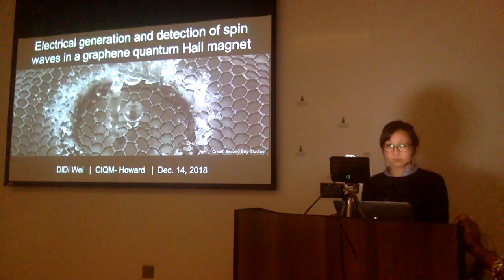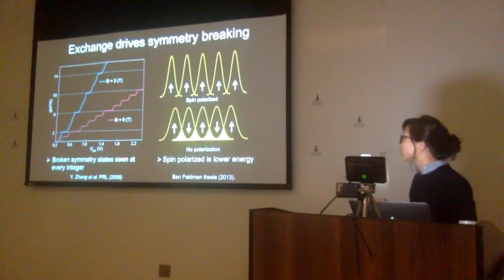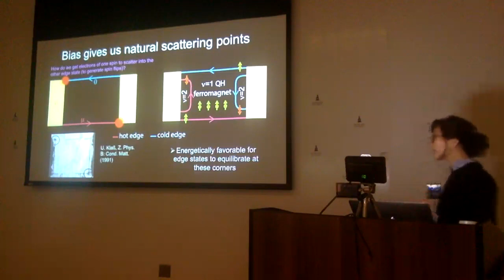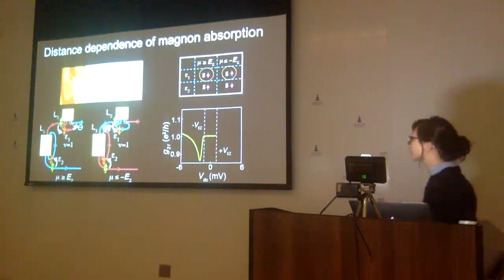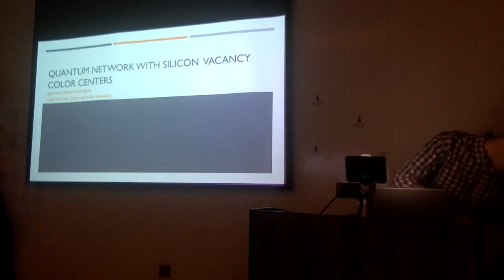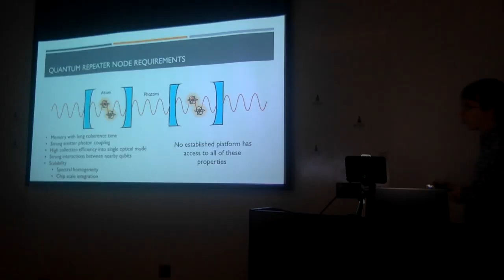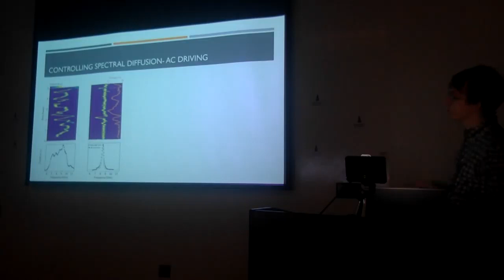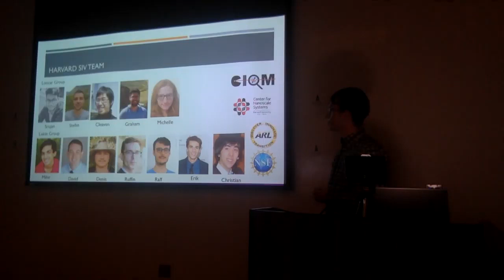BACON+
BACON+ Seminar:‪ Friday December 14, 2018 @ 12:00 PM Location: HUIRB Multi-purpose Room ft. Didi Wei (Yacoby group, Harvard) “Electrical Generation and Detection of Spin Waves in a Quantum Hall Ferromagnet” & Bart Machielse (Loncar group, Harvard) “Control of color center optical transitions and resonant interactions in diamond nanophotonic devices”